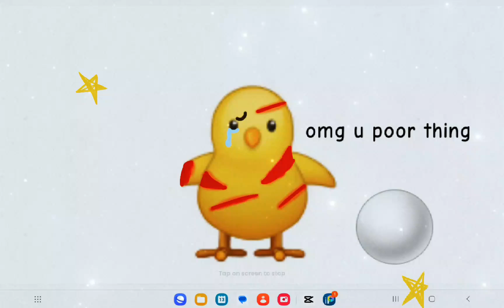My first emoji vid :) ✨